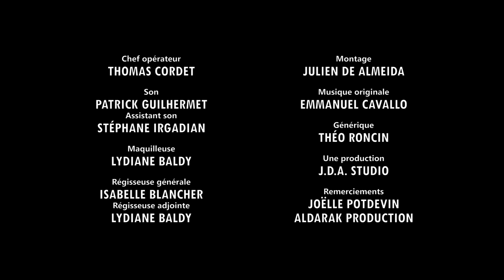La Vie d'Andy - Episode 5 - Les Amis de la Sœur d'Andy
La Vie d'Andy - Episode 5
titre : Les amis de la sœur d'Andy

synopsis
La sœur d'Andy a la bonne idée d'inviter son frère chez ses amis. Mais devant l'excès de sincérité de ce dernier, le repas est très animé.

produit et réalisé par JULIEN DE ALMEIDA
scénario et dialogues JULIEN DE ALMEIDA et HÉLÈNE ASTRI
d'après une idée originale de HÉLÈNE ASTRI
avec JULIEN DE ALMEIDA  MICKAËL BAUDIN  HÉLÈNE ASTRI  FRÉDO MALATERRE  VANESSA MURENA ARCHER  ELIA BRIKI
chef opérateur THOMAS CORDET
régisseuse générale ISABELLE BLANCHER
son PATRICK GUILHERMET
maquilleuse LYDIANE BALDY
montage JULIEN DE ALMEIDA
musique originale EMMANUEL CAVALLO
générique THÉO RONCIN